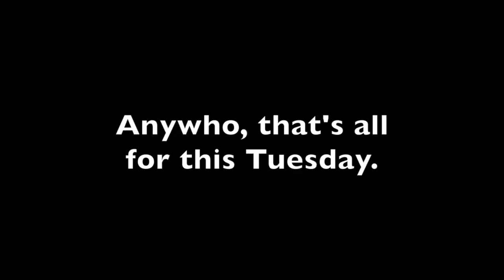PHOMO: that's what's up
STRAW POLL: Phomo or NoMo? Do you like these vids?

Love,
Hannah